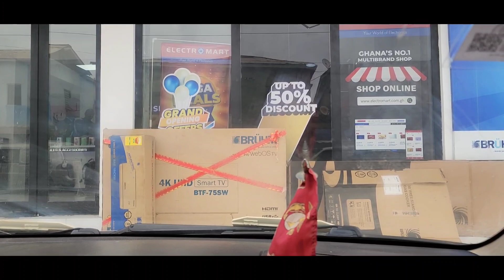The Lewis family is here in Ghana now. They are boots 👢 on the ground and they live here now.